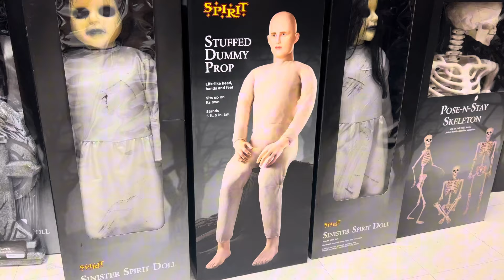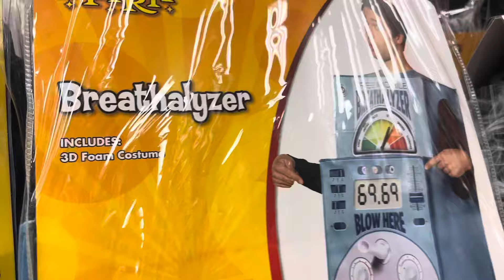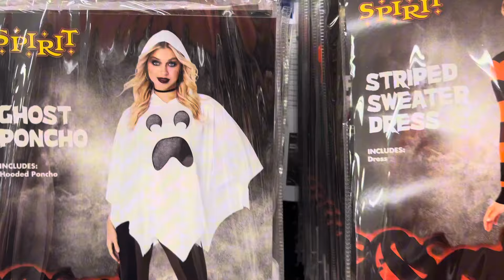New Spirit Halloween 2024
A new Spirit Halloween just opened up with new animatronics and costumes worth seeing. We love Halloween and can end up spending forever in the store.

Follow on X @dollkat1